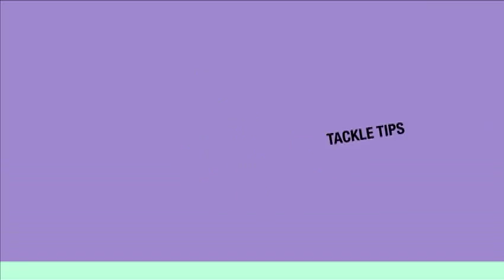Ethanol 101- What happens when you use Ethanol in your boats motor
What happens when you use Ethanol in your boats motor